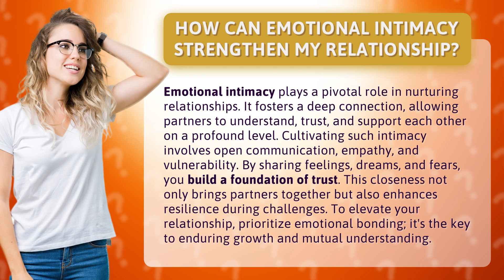How Can Emotional Intimacy Strengthen My Relationship?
The Power of Emotional Intimacy: Strengthening Your Relationship • The Power of Emotional Intimacy • Discover how emotional intimacy can transform your relationship and create a strong, lasting bond. Learn the essential elements of cultivating emotional intimacy and how it can bring you closer to your partner, build trust, and enhance resilience. Prioritize emotional bonding and unlock the key to enduring growth and mutual understanding in your relationship.